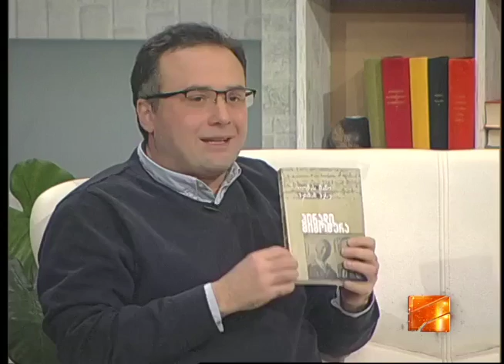ლაშა ბუღაძე თომას მანისა და ჰერმან ჰესეს „პირადი მიმოწერის“ შესახებ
ლაშა ბუღაძე გადაცემა „ლიტერატურულ სამკუთხედში“ ჰერმან ჰესესა და თომას მანის „პირადი მიმოწერის“ შესახებ ლაპარაკობს.

ჰერმან ჰესესა და თომას მანის „პირადი მიმოწერა“ გამომცემლობა „ინტელექტმა“ 2016 წელს,  ეკატერინე რაისნერისა და ნატალია ნადირაშვილის თარგმანით გამოსცა.